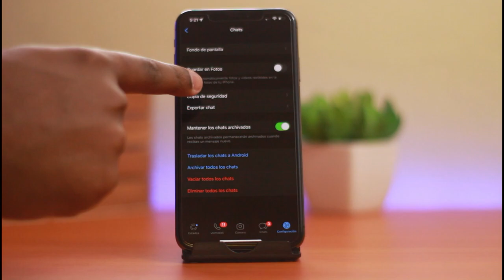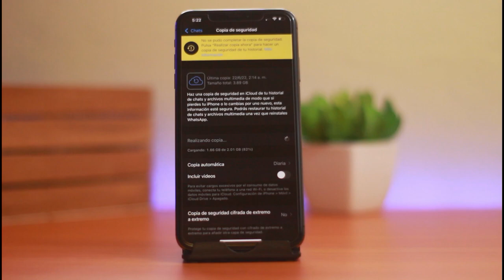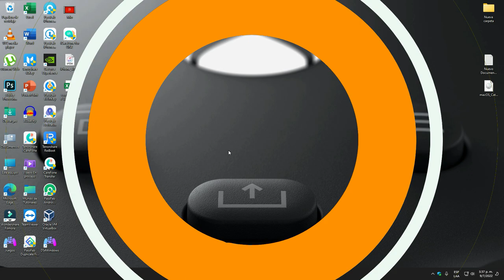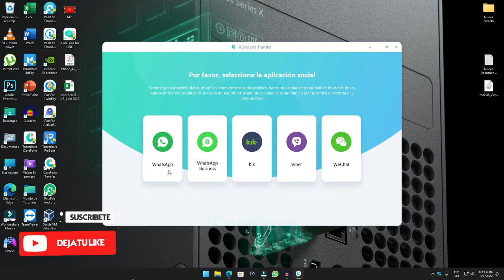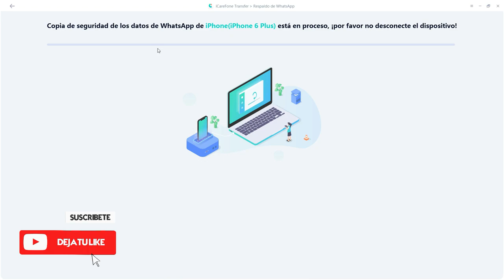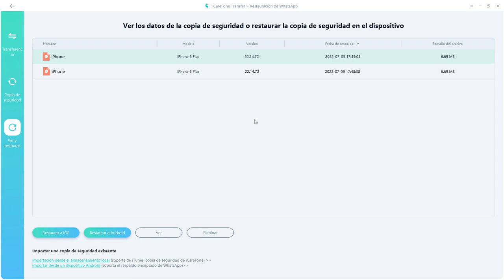Cómo hacer copia de seguridad de WhatsApp sin iCloud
En este tutorial voy a enseñarte todo lo que tienes que saber acerca de cómo hacer una copia de seguridad de WhatsApp en iPhone sin iCloud

1 clic para respaldar Chats de WhatsApp & WhatsApp Business al PC y Mac

0:00 Introducción
1:24 Forma 1: realizar backup con iTunes
2:22 Forma 2: hacer copia de seguridad WhatsApp vía iCareFone WhatsApp Transferencia

📃 Artículo relacionado: Cómo hacer copia de seguridad de WhatsaApp en iPhone sin iCloud